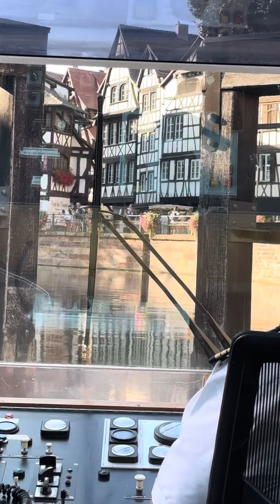The dam locks in Strasbourg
The dam locks in Strasbourg by bateaux mou he in the river  flooding and climbing to the next lock